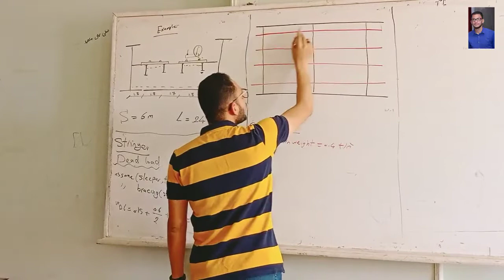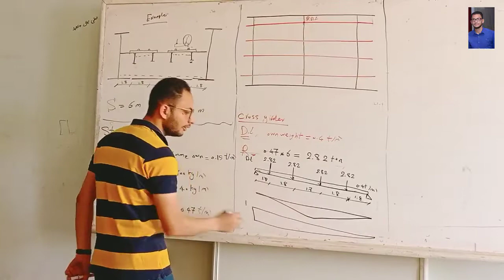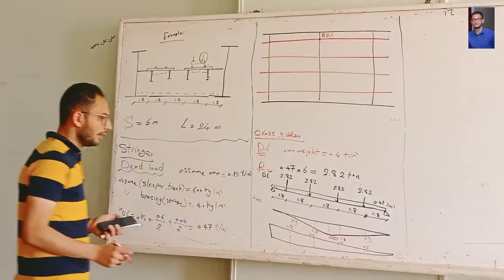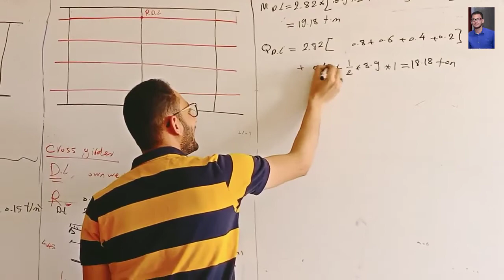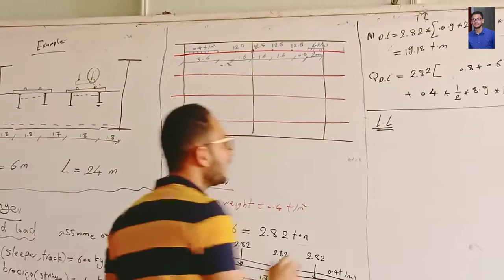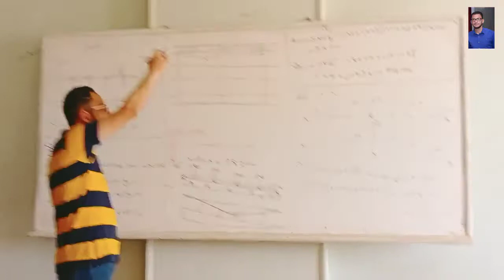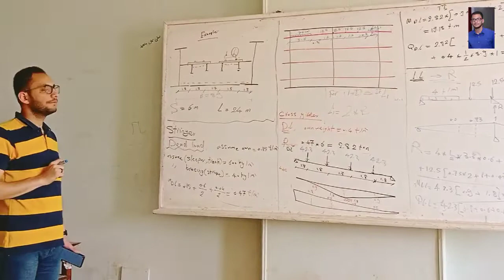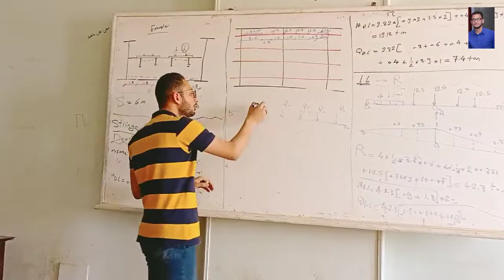S7-P3-Steel bridge-Railway-Cross Girder (2022)